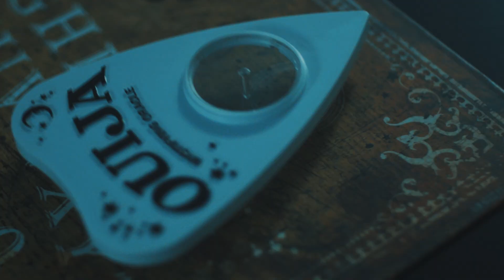SNST "National Monument" Official Video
Artist: SNST
Song: National Monument
Album: Turn Out the Lights
Label: Rhyme & Reason Records
Release Year: 2017

180g Black or 180g Milky Opaque w/ Oxblood, Olive, and Royal Blue Splatter

Directed, Filmed, and Edited by John Isberg of Swede Films
Video Released: 2016